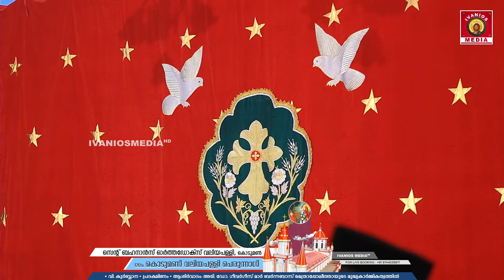Holy Qurbana - H.G. Dr. Geevarghese Mar Barnabas Metropolitan | 120th Kodumon Pally Perunnal | LIVE.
സെൻ്റ് ബഹനാൻസ് ഓർത്തഡോക്സ് വലിയപള്ളി , കൊടുമൺ

120  കൊടുമൺ വലിയപള്ളി പെരുന്നാൾ

വി. കുർബ്ബാന • പ്രദക്ഷിണം • ആശിർവാദം
അഭി. ഡോ. ഗീവർഗീസ് മാർ ബർന്നബാസ്  മെത്രാപ്പോലീത്തായുടെ മുഖ്യ കാർമ്മികത്വത്തിൽ

Live ON - Ivanios Live Broadcast